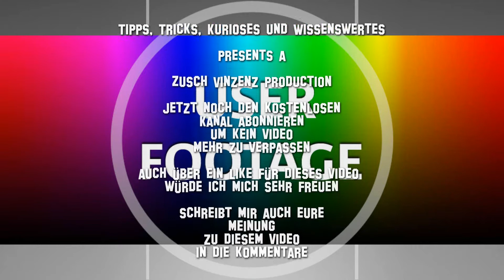✅Schmetterlinge in den Garten locken - Schmetterling anlocken - Viele heimische im Grundstück haben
In diesem zeige ich Euch mit welchen Tipps und Tricks Ihr viele Schmetterlinge in Euren Garten bekommen könnt.